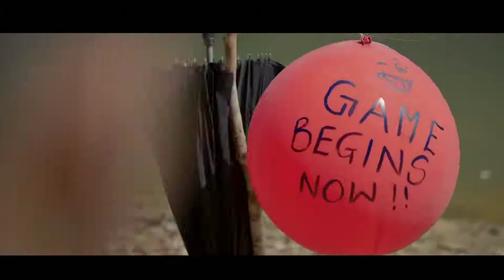Vakeel saab trailer | Vakeel saab review | Vakeel saab bgm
Vakeel saab trailer | Vakeel saab | Vakeel saab review | Vakeel saab bgm

Cast - Pawan Kalyan, Prakash Raj, Shruti Haasan, Nivetha Thomas, Anjali, Ananya Nagalla
Writer and Director - Sriram Venu
Banners- Sri Venkateswara Creations, Bay View Projects